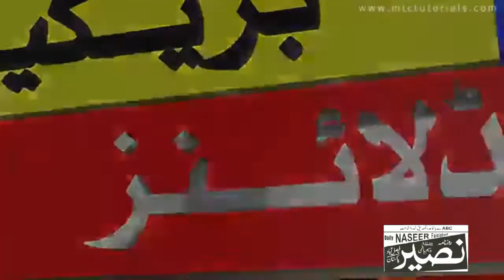News Headlines Pakistan Latest News Naseer News HD 06 04 2021